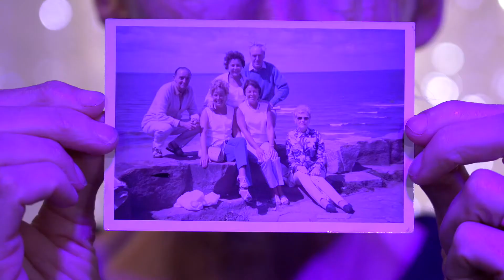Creative Folkestone Triennial 2021: Jacqueline Donachie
Beautiful Sunday is a sculptural installation that celebrates ‘all the dance floors of Folkestone’ by marking out their size one-to-one on a huge stage set in the middle of the derelict gasworks site. Visitors are invited to stand on the stage and remember (if they are local residents) the dance floors - many of which are no longer active. The stage is energised by a huge screen showing a newly made film that documents a line dance indigenous to Glasgow: The Slosh.

After researching the Ship Street gasworks site, the artist was inspired by the thought of the communal energy and life of the social club that remained active for local residents on the derelict site long after the works ceased production. She also realised that a significant affinity between dancing in Glasgow

Folkestone Triennial is the flagship project of Creative Folkestone and the largest exhibition of newly commissioned work presented in the UK. Artists are invited to use the town as their gallery, utilising public spaces to create striking new art that reflects issues affecting both the town and the wider world. Four Triennials have taken place attracting more than 440,000 visitors. Artists commissioned include Cornelia Parker, Christian Boltanski, Jeremy Deller, Martin Creed, Mark Wallinger, Cristina Iglesias, Richard Wilson, Andy Goldsworthy and AK Dolven.

Creative Folkestone is a visionary arts charity dedicated to transforming Folkestone through collective creative activity, making the town a better place to live, work, play and visit.